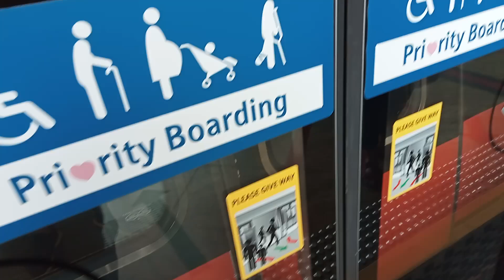[SMRT] (RETIRED) {Violent Doors/Nostalgia KNS} C751B 331/332 from Dover to Clementi (Joo Koon Bound)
Date:10/2/23
Train:C751B 331/332
TRN:311 Full Day
Motor:IGBT VVVF Fuji electric Low Pitch
Towards:Joo Koon
Car:2331 A4/B4

Train bound for Joo koon while the rest does joo koon and tuas link bound for the day.

sorry for the long description that cant be put in due to errors in this video.